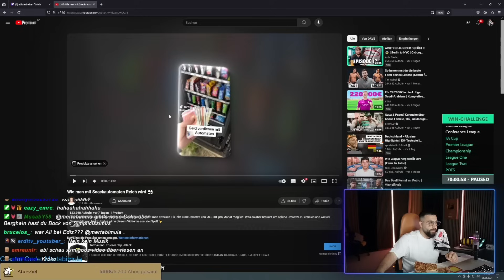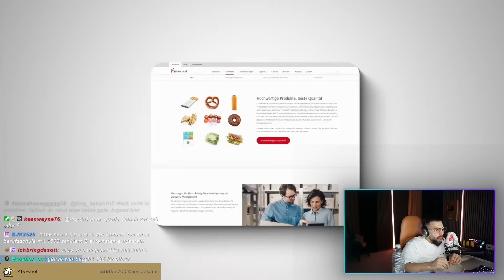„VERTRAUT MIR MACHT DAS WENN…!“ 😳🤑 | Mert reagiert auf „Wie man mit Snackautomaten reich wird“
MertAbi reagiert auf das Dave Video „Wie man mit Snackautomaten reich wird“ und gibt Tipps an seine Zuschauer für die eigene Umsetzung

MertAbiTalks: @MertAbiTalks
MertAbiZockt: @MertAbiGaming
MertAbiClips: @mertabiclip